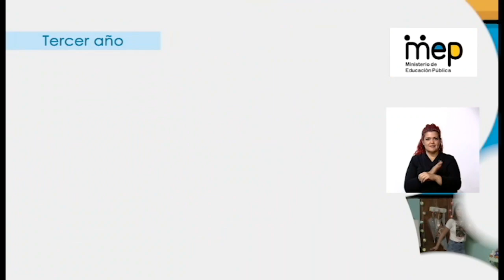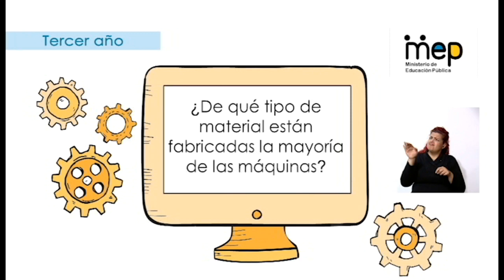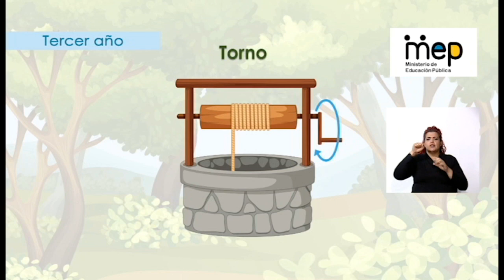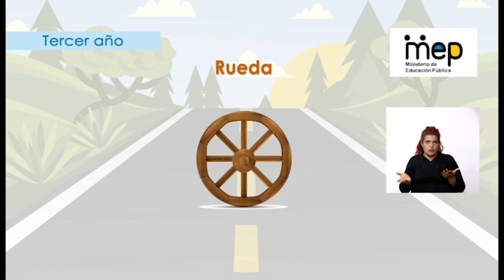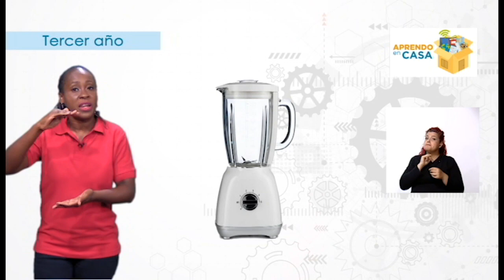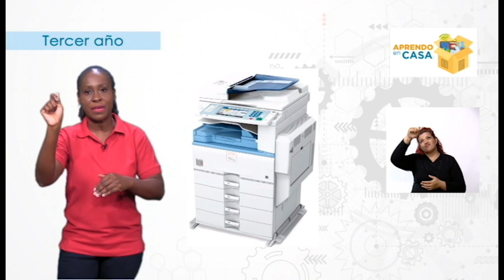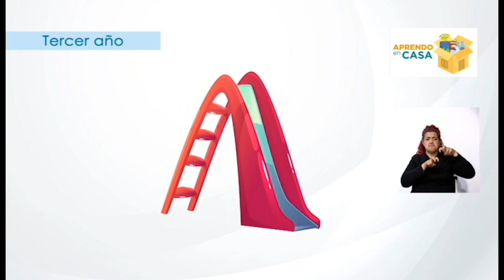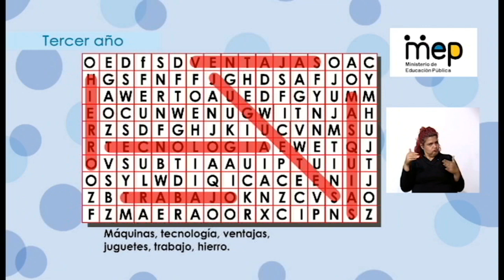AprendoEnCasa Ciencias: Máquinas, adelantos científicos y tecnológicos (Tercer Año - Primaria)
La docente Annie Babb ayuda a Comprender de las máquinas los adelantos científicos y tecnológicos en los materiales empleados en su construcción y las ventajas de su uso en situaciones cotidianas, con ejemplos específicas.